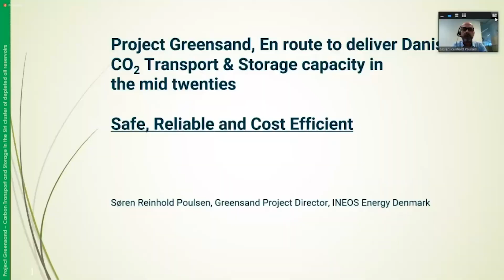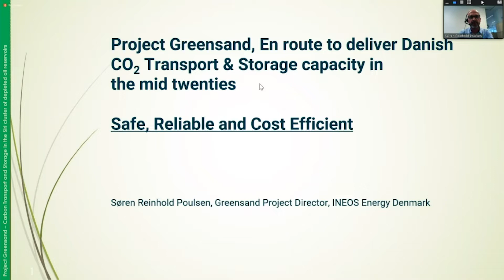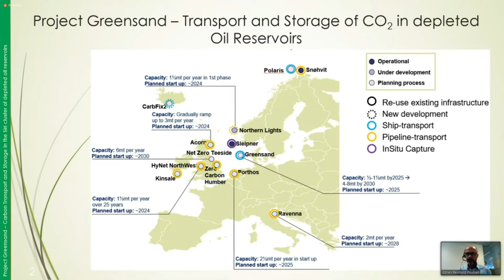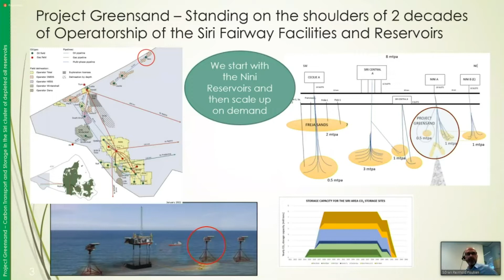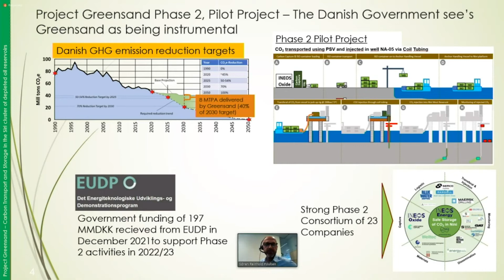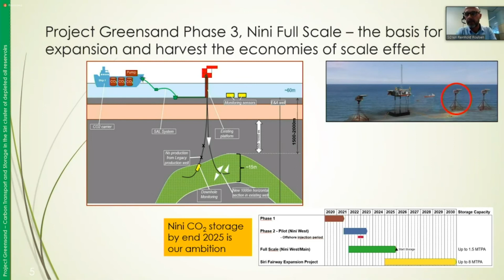Project Greensand, En route to deliver Danish CO2 storage capacity in the mid twenties: INEOS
Project Greensand, En route to deliver Danish CO2 storage capacity in the mid twenties by Søren Reinhold Poulsen, Greensand Project Director, INEOS Oil & Gas Denmark, at the CCS Technology Conference.